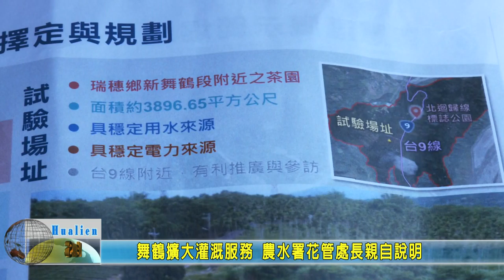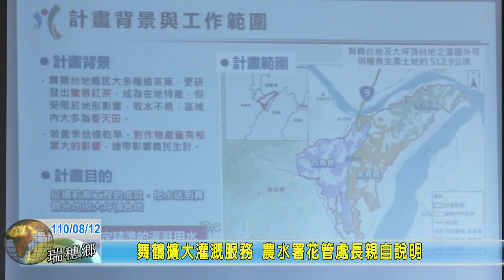20210812 03 舞鶴擴大灌溉服務 農水署花管處長親自說明